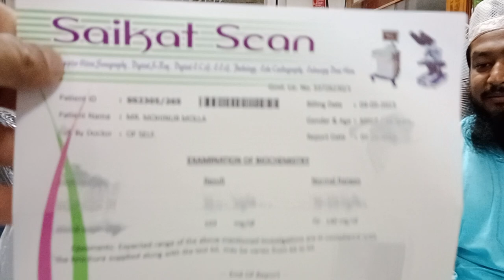That's how I found a sugar free life.সুগার মুক্ত জীবন পেলাম যে ভাবে।